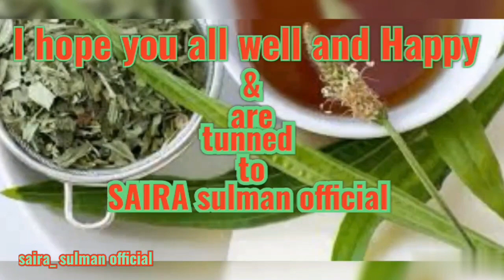Magical Hair Tonar Regrowth🌹🍃 |👌Benifats hair tonar Recipes &How to use it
Magical Hair Tonar Regrowth🌹🍃 |👌Benifats hair tonar Recipes &How to use it | ‎@Saira_khan887

W.come to my chenal.😍
Sher.👌
Aj jo main ap kly remedy lahi hon wo hair tonar hai .jis ke ak bar ke use se 1week main ap ko waza farak nazar aayega.🌹

Gold Series Hair Growth ,
hair growth routine ,
hair growth schedule ,
hair growth time series ,
hair oil regrowth ,
shining hai,,
 strong hair ,
Magical Hair Oil ,
shining hair Oil,
hair fall solution ,
Fungus Remove Hair Oil ,
dandruff  Remove Hair Oil ,
Hair Growth Series Best Hair Oil ,
Hey Brow Series Curly Hair ,
Hair Growth Hair Care Oil ,
How to make Homemade Hair Oil ,
Hair growth 7 days challenge ,
Home Remedy for Hair Growth ,
Long Hair Hair Oil ,
Best Hair Oil Treatment ,
thickness hairgrowth,
Natural Hair Care Tips ,
Daily Hair Care Tips ,
curly hair Care tips,
winter hair oil ,
Pyaj ke chhilkon se toner. homemade toner .onion toner
How to make onion toner .pyaz ke chhilkon ke fawaid
Onion peel for growth,
onion juice for hai،
 Bal Lambe kaise karen،
 hair oil at home،
balon ko Ghana kaise karen،
majbut balon ke liye gharelu totke،
Onion hair fall،
D i y hair oil،
onion juice for hairs،
onion serum hair growth،
DIY hair the growth،
hair Regrowth with onion oil،
Bal Dobara Kaise ugae ،
Ghar per Pal Dobara se ugane Ka Tarika،
 Bal Bade Karne Ka Tarik،
 onion for hair in Urdu.،
Onion peel benefits in Urdu.،
Pyaj ka juice balon Mein Kaise lagaen،
How to make onion oil best remedy in Urdu،
 Onion juice ke fayde،
Onion hair treatment at home،
Hair loss natural treatment at home،
 Hair growth and thickness،
Onion juice for hair growth in Urdu،
In hair fall and alopecia solutio،
Best hair toner banane ka tarika،
 Magical hair growth،
 alopecia treatment in Urdu،